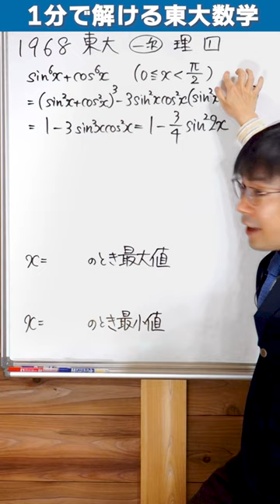【1分で解ける】1968 東大 数学 一次 理[1]【三角関数の基本】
a³+b³=(a+b)(a²-ab+b²) を用いるのもグッドです！